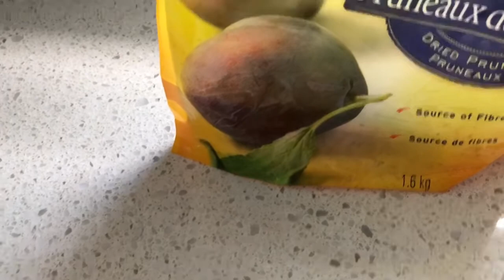ESTREÑIMIENTO SOLUCIÓN ECONÓMICA Y NATURAL DESDE CASA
Hola amigos seguimos pensando en nuestra salud es lo ma si pórtate de la vida y sobre todo el estreñimiento que es una enfermedad de la humanidad aquí una fácil receta que te ayudará a sentirte mejor y a que tus intentions se muevan